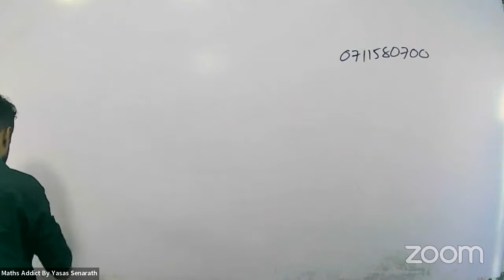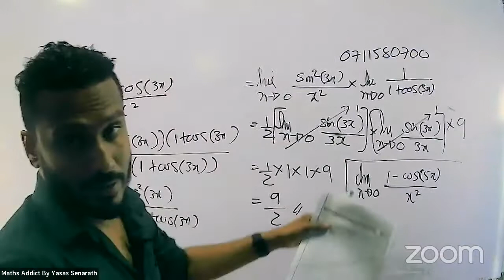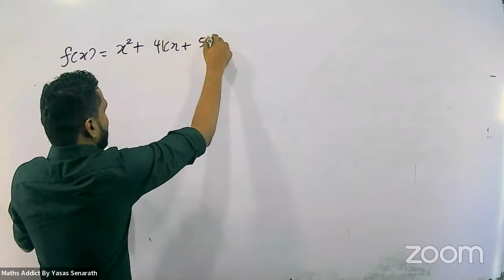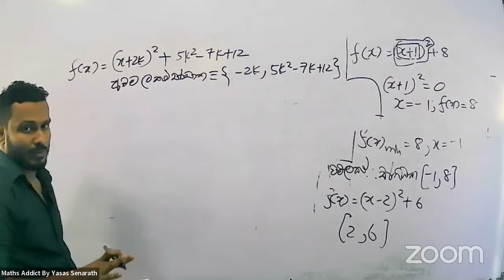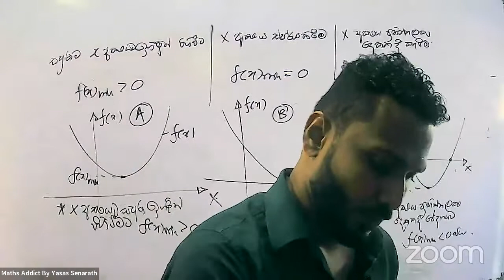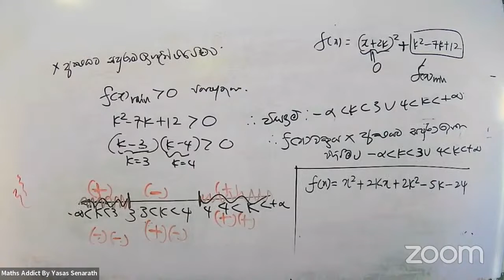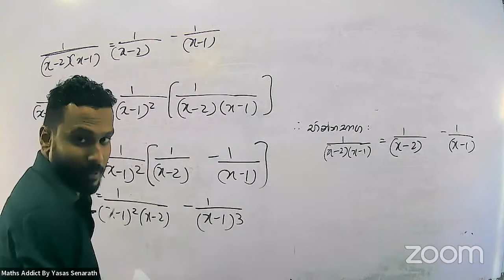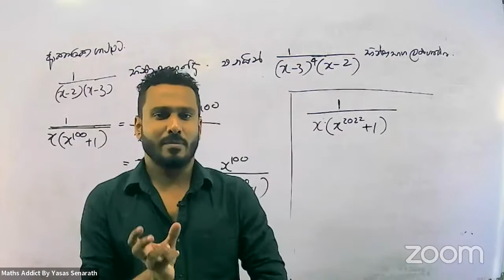2023 PAPER CLASS | COMBINED MATHS | Yasas Senarath